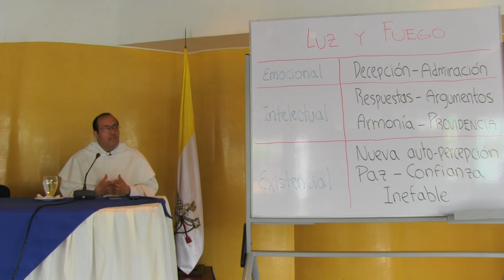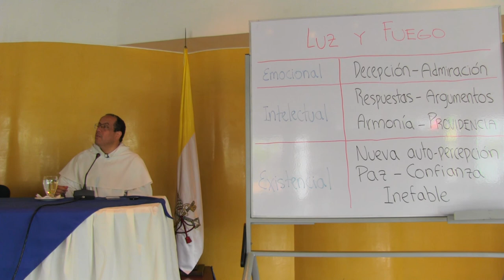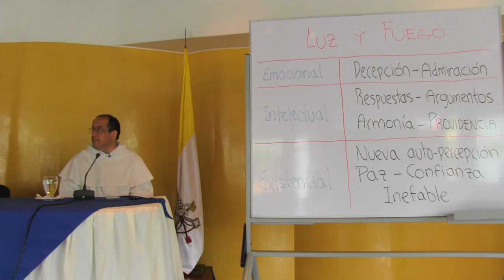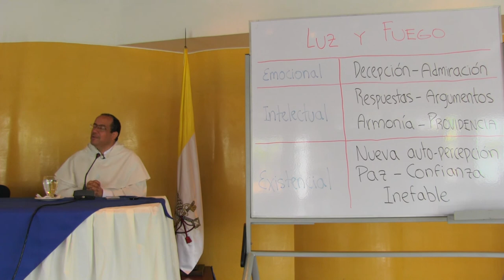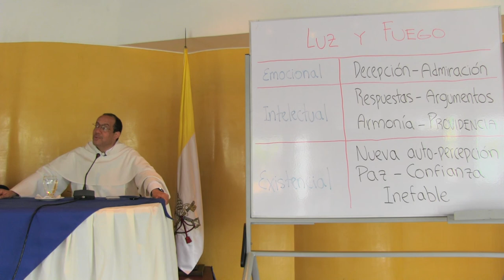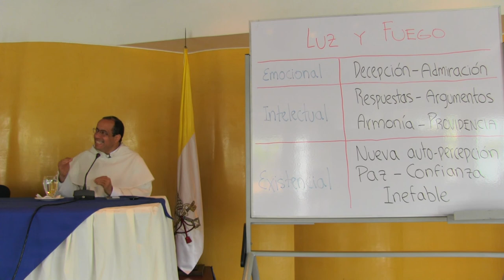San Agustín nos guía hacia el misterio de la Trinidad, parte 2 de 8: Nos creaste, Señor, para Ti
Sobre la obra "De Trinitate" de San Agustín, parte 2 de 8

¿Por qué, si Dios es nuestro Todo, nuestra vida se entretiene en tantas cosas?

INTRODUCCIÓN
    • La experiencia de Dios se da desde dentro, si alguien nos intenta meter a Dios por los ojos, sentimos una cierta repulsión y una cierta invasión a nuestra libertad.
    • El tirón de Dios: Sentir un halar hacía Dios, es una ansia de lo eterno, de lo infinito, es una realidad que está en nosotros: Rompiste mi ceguera, hablaste y quebrantaste, y demás expresiones se refieren al tirón de Dios.
    • La búsqueda de Dios en  Agustin se encuentra en lo Emocional, Intelectual y Existencial. Es una búsqueda armónica en el sentido en que se da en todo.
    • Agustín pertenece al mundo de lo intelectual y emocional: en él se observa lo dionisíaco: impulso inmediato, búsqueda; y lo apolíneo:  que es lo lógico y estructurado.

SOBRE LO EMOCIONAL: Decepción y Admiración.

    • Entrar en Decepción y entrar en Admiración.
    • Encontrar que lo finito es finito, que la criatura es criatura y no creador, encontrar que estoy hecho para más crea un descontento o insatisfacción en el corazón, este descontento es un regalo de Dios.
    • La decepción sin admiración lleva al quebrantamiento del ser, al hundimiento de la autodestrucción.
    • El camino de la admiración y decepción es un camino inclinado hacia la decepción pues, es más sencillo inclinarse por la decepción que por la admiración.
    • La admiración a Dios nos lleva a encontrar un sentido existencial de nuestra vida.
    • En la Sagrada escritura están muchos ejemplos de decepción, especialmente en el episodio del destierro, pero esta no está solamente ligada al externo, sino al interior.
    • El antiguo testamento es la gran catequesis de la decepción.
    • Con todo, la Admiración está en la fidelidad y la misericordia de Dios para con su Pueblo.
    • La admiración y la decepción aparecen en los dos testamentos. La decepción lleva a la madurez cuando se sabe manejar.
    • San Agustín se decepciona de sí mismo en el desgarre entre su mente y sus miembros. Se trata de una decepción de sí mismo.
    • Agustin se decepciona del Maniqueísmo por la gran incoherencia que vivían y que él mismo experimentó a la hora de intentar ser enteramente espiritual.
    • Agustín se decepciona del ejercicio retórico, usualmente relacionado con el ejercicio del abogado, por la falta de la búsqueda de la verdad
    • Encuentra admirable a su mamá, encuentra admirable a Ambrosio, esta admiración es integral, entre lo que hacía y lo que decía.
    • La combinación entre la decepción y la admiración, hubo un desgarre que lo llevan a la conversión